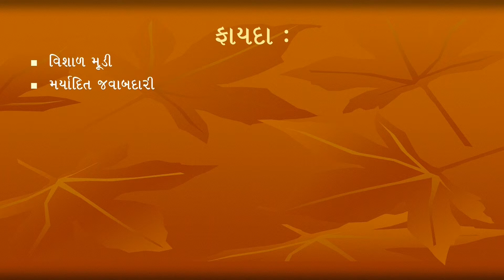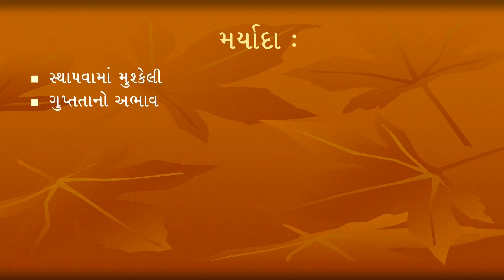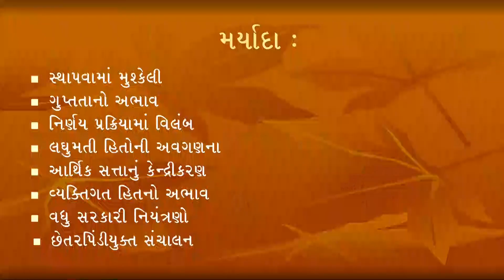Dhaval Pandya Marits and Limitations